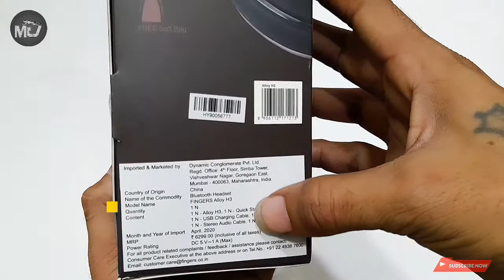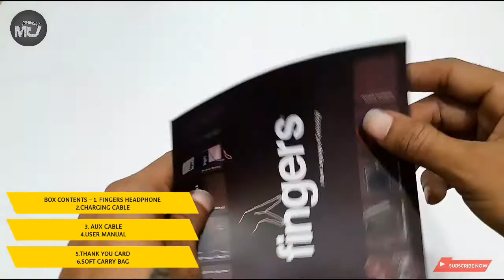🔥FINGERS | ALLOY H3 | WIRELESS BLUETOOTH HEADPHONE | UNBOXING & REVIEWS हिंदी में!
VIDEO TITLE - 🔥FINGERS | ALLOY H3 | WIRELESS BLUETOOTH HEADPHONE | UNBOXING & REVIEWS हिंदी में!

Fingers Alloy H3 Wireless.